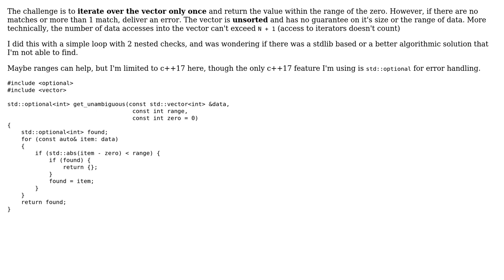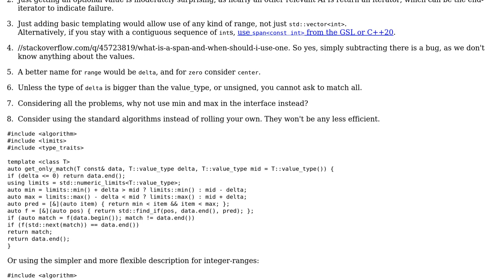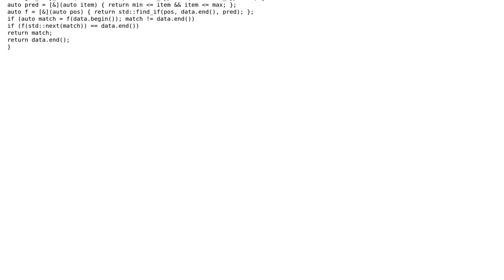Code Review: Check if there's exactly one match in a vector (2 Solutions!!)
Code Review: Check if there's exactly one match in a vector

With thanks & praise to God, and with thanks to the many people who have made this project possible! | Content (except music & images) licensed under CC BY-SA | Music | Images & others | With thanks to user user673679 user Kunal Tyagi user Deduplicator and the Stack Exchange Network Trademarks are property of their respective owners. You are responsible for your own actions.